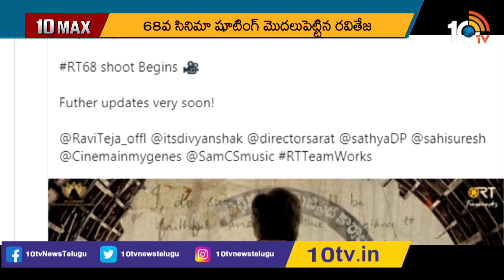కొత్త సినిమాకు క్లాప్ కొట్టిన రవితేజ | Ravi Teja and Sarath Mandava's film goes on floors | 10 MAX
10tv News Channel Owned by Spoorthi Communications Private Limited. 10Tv is one of the leading News channels which the delivers National and International And Regional News Streaming 24/7.10Tv has its wings spread all over the world to deliver the trustful news.Channel Dedicated to GeneralNews, LiveReports, Breaking News, Sports News, Weather News, Entertainments, BusinessUpdates, Big Debates,Exclusive Interviews etc.